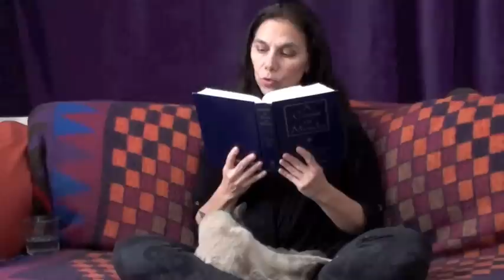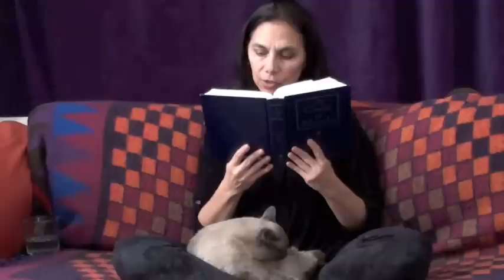Workbook Lesson 32 from A Course in Miracles with Amy Torres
Lesson 32:  I have invented the world I see.